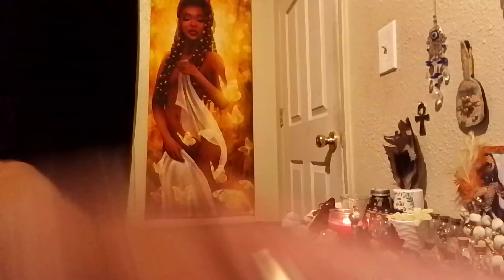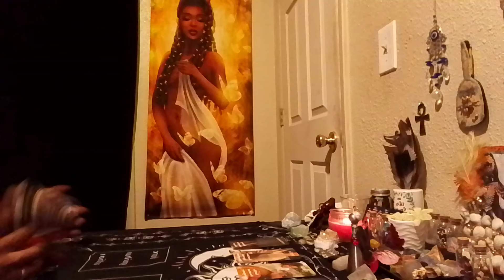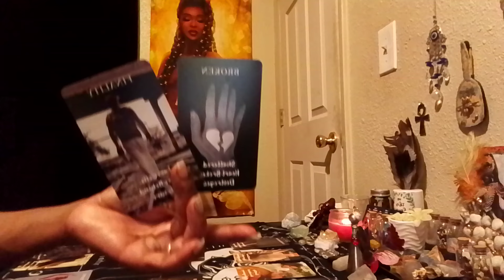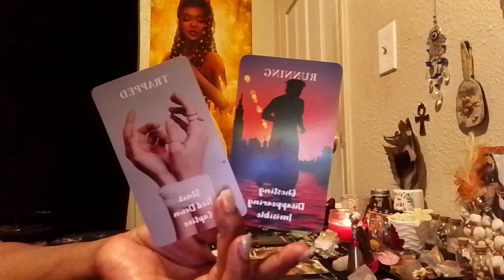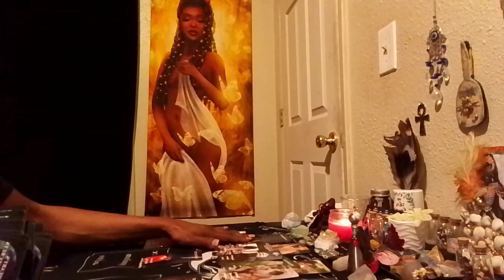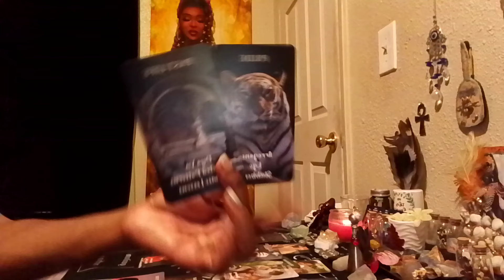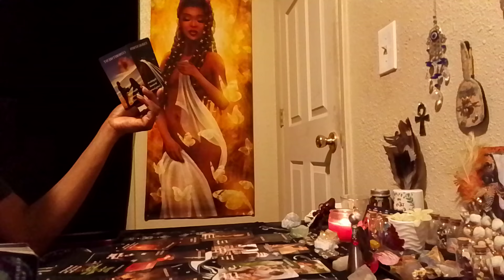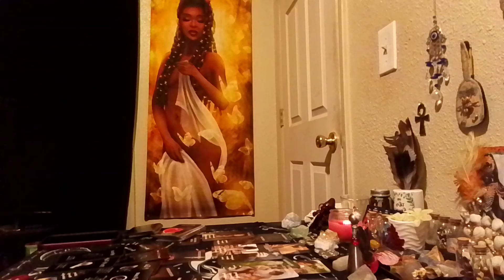TAURUS ♉ your person is losing it they want you back crying falling out like a 4year old 😂